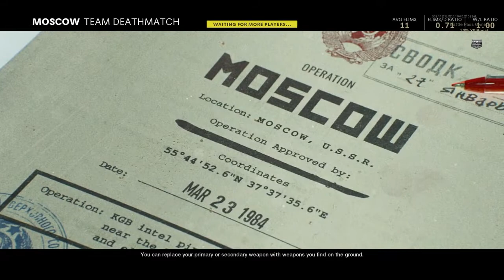Call of Duty: Cold War - I FINALLY UNLOCKED DIAMOND + RETURN TO REGULAR CORE!